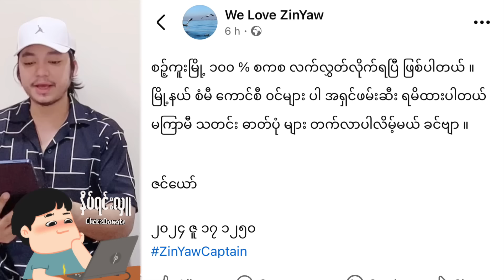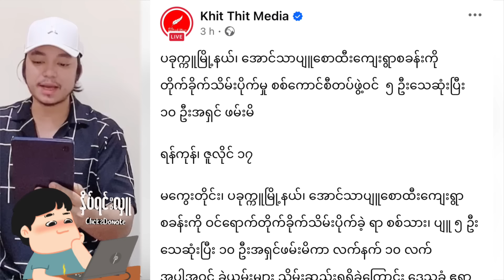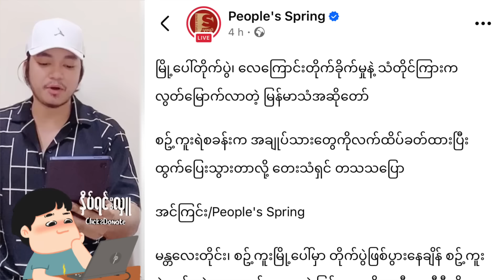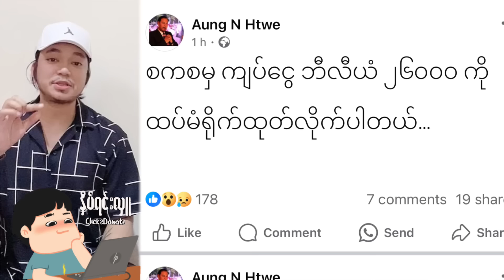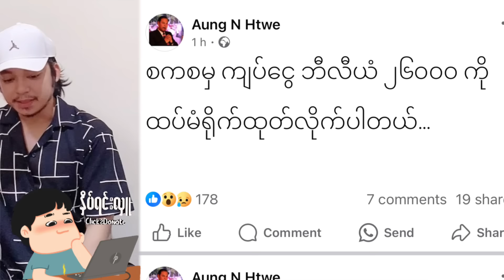Kyaw Myo Min